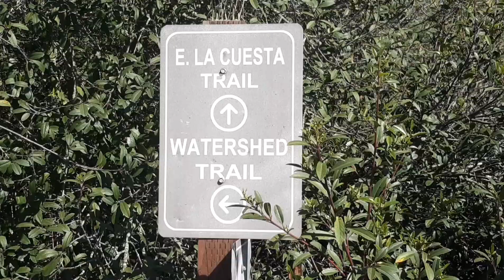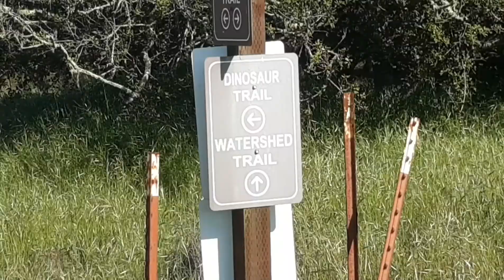Los Flores Ranch